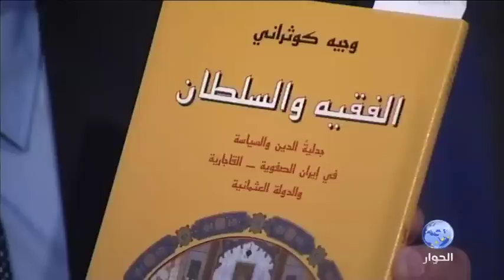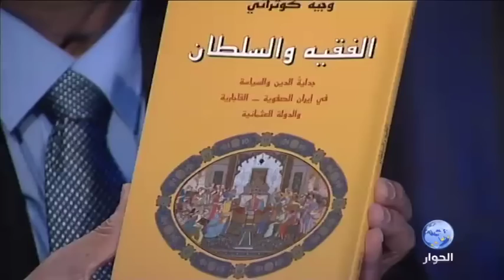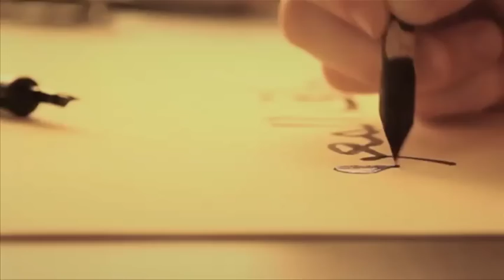رواق المعرفة‬ | الدكتور وجيه كوثراني | الجزء الثاني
الجزء الثاني من حلقة برنامج رواق المعرفة. يستضيف البرنامج الدكتور وجيه كوثراني مؤرخ وباحث في قضايا النهضة العربية ويتناول معه البناء المنهجي الفكري الذي اسسه الدكتور باجتهاده الخاص  واصبح منهجه في التأريخ والتحليل.ويناقش معه باكورة اعماله:الاتجاهات الاجتماعية السياسية في جبل لبنان والمشرق العربي. ويركز بالتحليل التاريخي في المرحلة الاستعماريةالعثمانية في الوطن العربي.